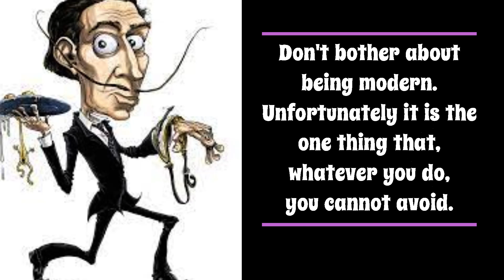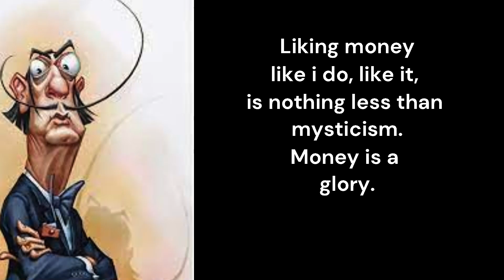Salvador Dali once said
Manage your YouTube channel with this beautiful tool,
monthly payment, it is so cheap less than a doughnut a month  : O)

Get Video Ideas and Scripts written Up With A.I 10x's Faster.